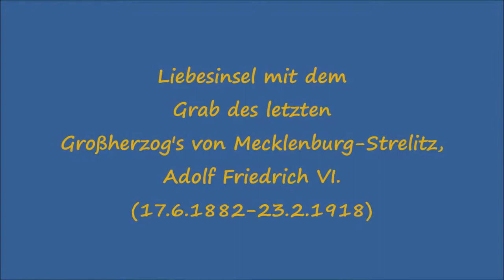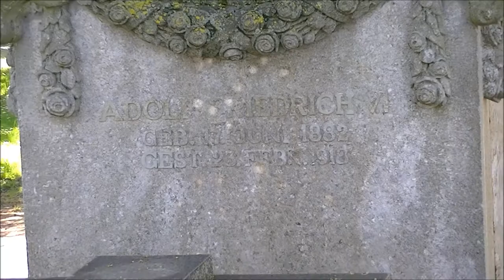Schlossinsel und Liebesinsel Mirow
Rundgang über die Schlossinsel Mirow mit Besuch der Johanniterkirche und Fürstengruft sowie der Liebesinsel.